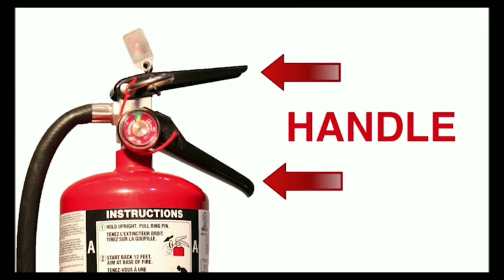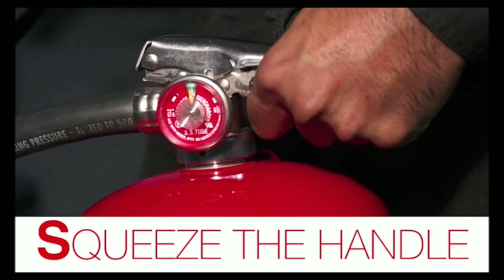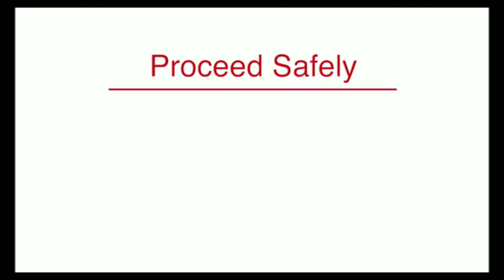What is pass method / fire fighting method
What is pass method
 fire fighting method
Manishsafety
Safety management study